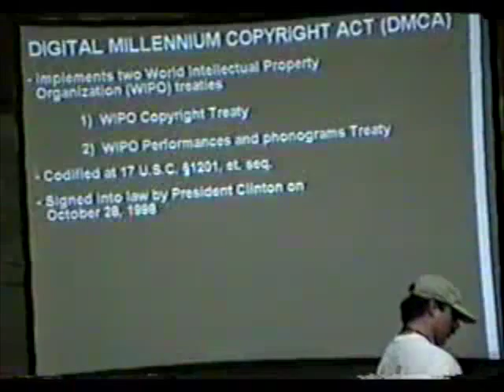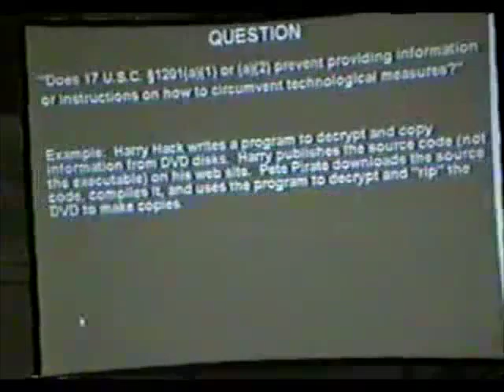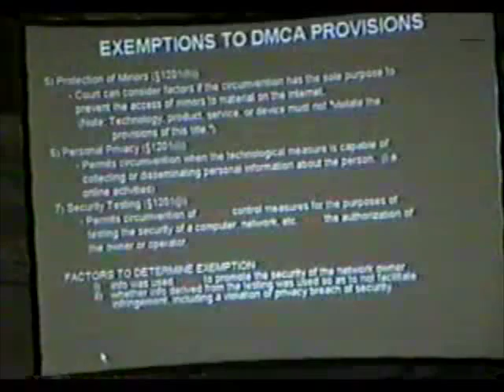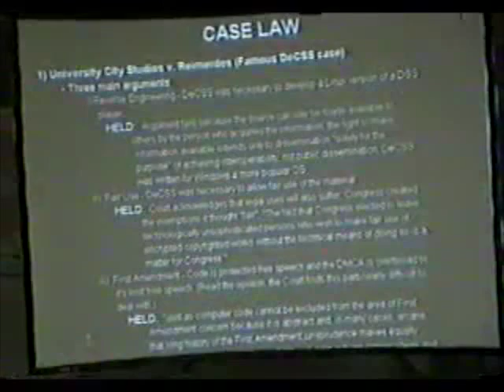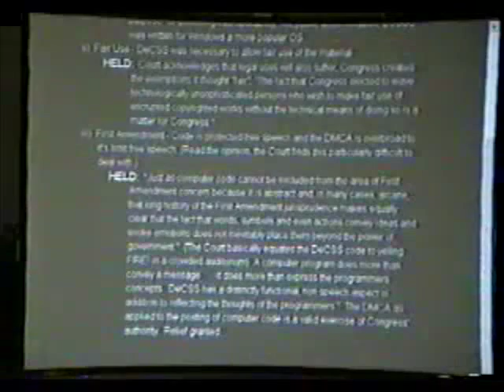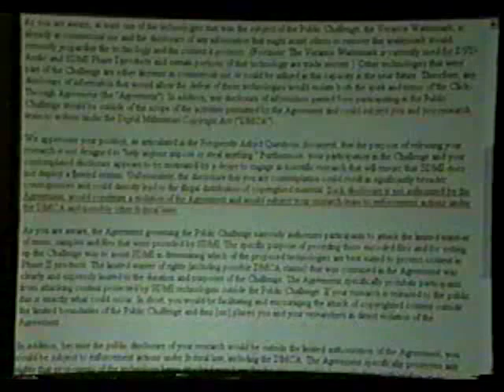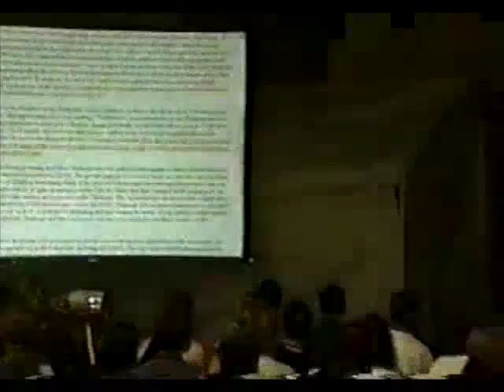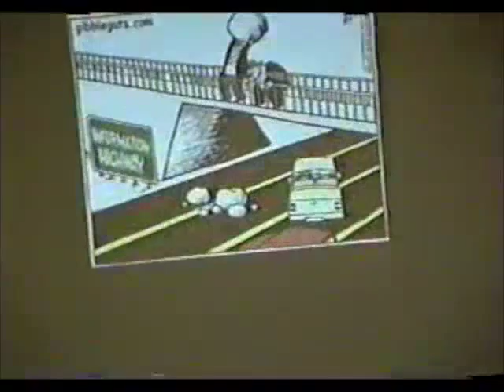DEF CON 9 - Dario Diaz - Digital Millenium Copyright Act *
Description from DEF CON 9 Speaker’s Page:

Digital Millennium Copyright Act

A presentation of the DMCA, a discussion of the terms and meanings with specific reference to the technical aspect of the Act, a case law study of specific cases around the country (not many as the law is very new and untested), and the repercussions of specific "hacking" acts that may result in a violation of the Act.